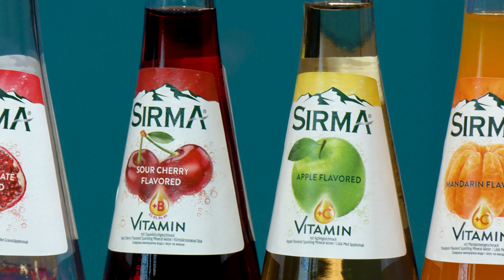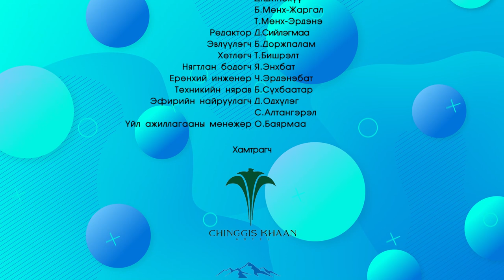Vibe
Vibe нэвтрүүлгийн энэ удаагийн дугаарт Армата production жүжигчин Т.Ирээдүй, М.Төгөлдөр нар орсон дугаар